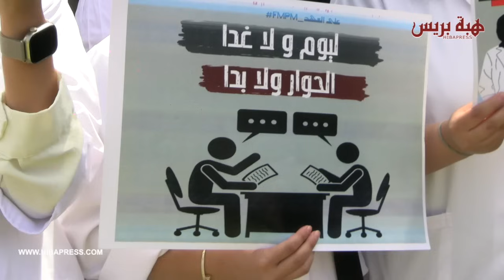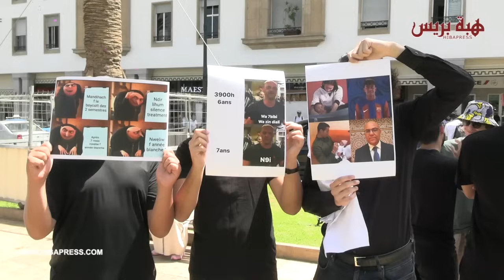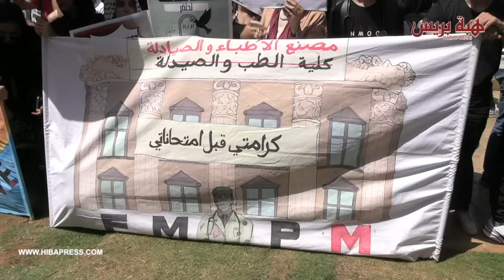قوات الأمن بالرباط تمنع مسيرة طلبة الطب والصيدلة